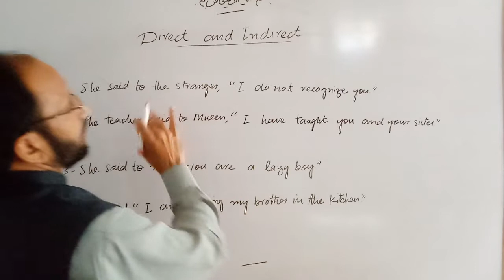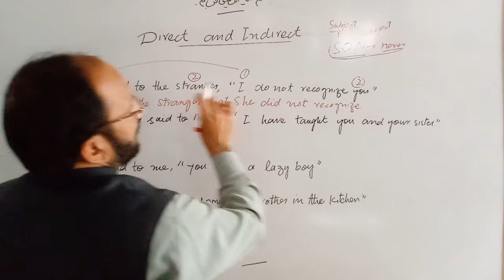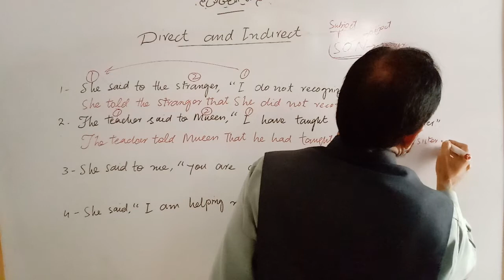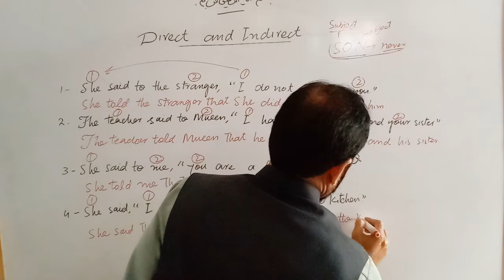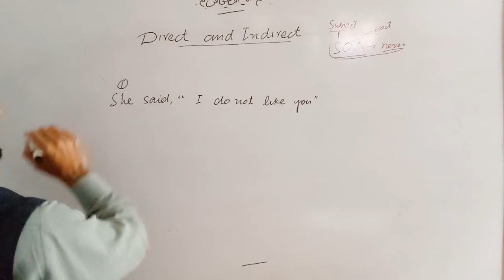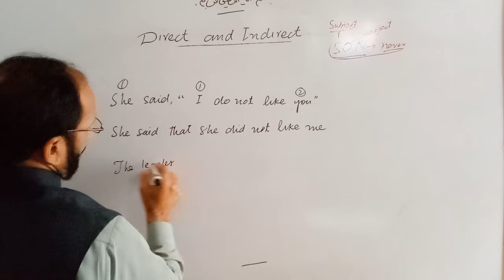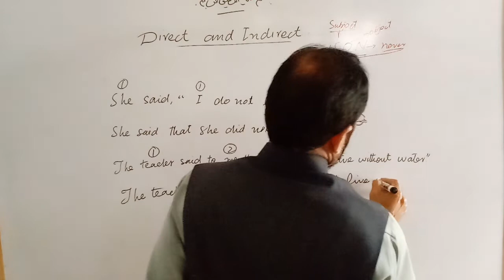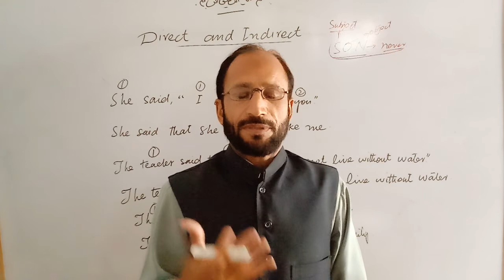Direct, Indirect: Part #3 Past Sentences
How to change direct sentences of the past into Indirect sentences by using backshift of tenses?. To change persons we can use son method or numbering method which is very for new learners. All explained in detail.